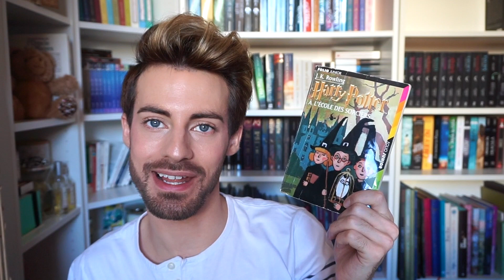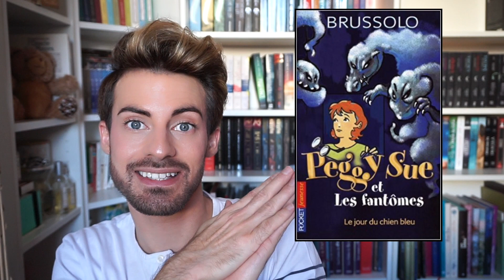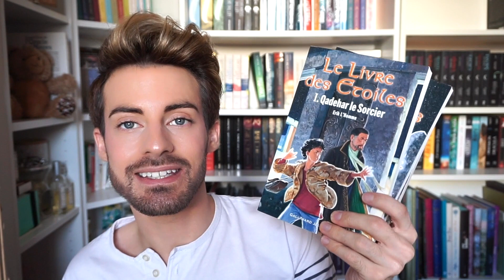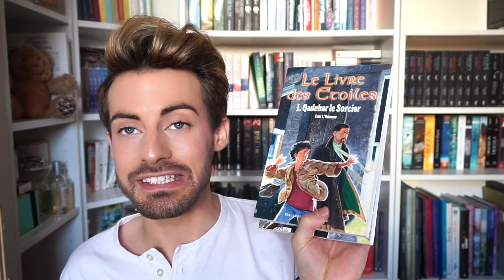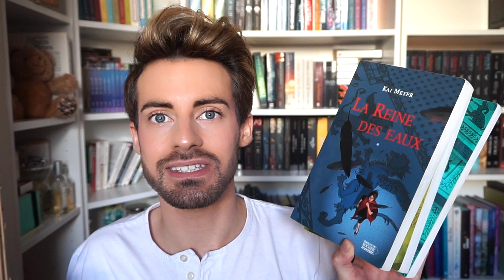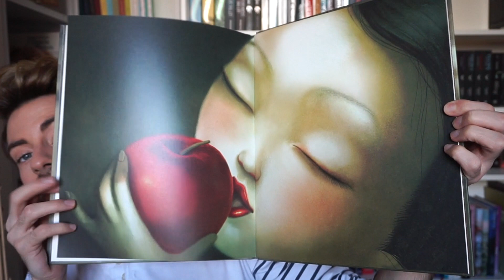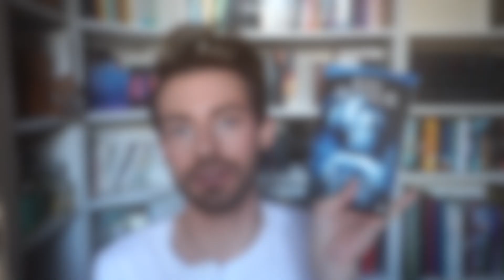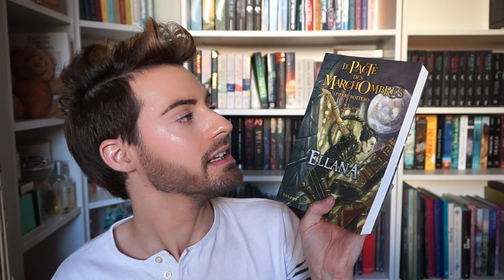DES LIVRES QUI ONT MARQUE MA VIE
Nous avons tous des livres particulier dans notre bibliothèque. Des livres qui nous fais grandir ou réfléchir. Des livres dont on ne pourrait se séparer car ils ont marqué notre vie.
Je vous présente les miens ^^